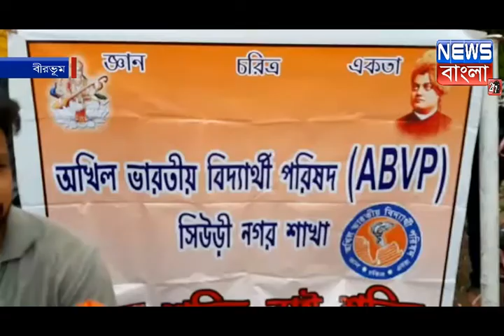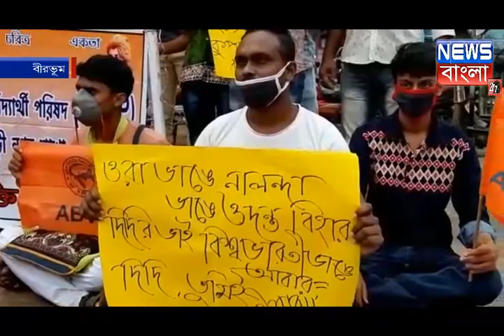বিশ্বভারতীর ঘটনায় সিবিআই তদন্তের দাবিতে ধর্না এবিভিপির ছাত্র সংগঠনের